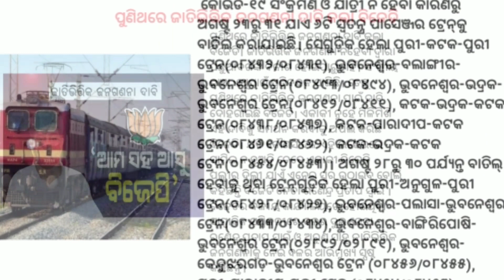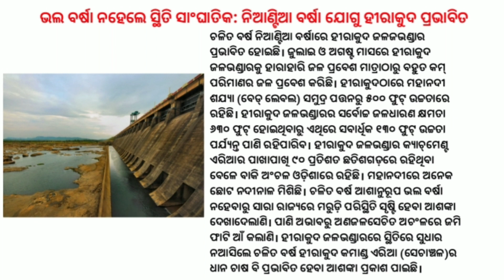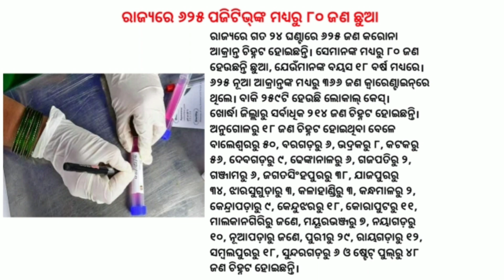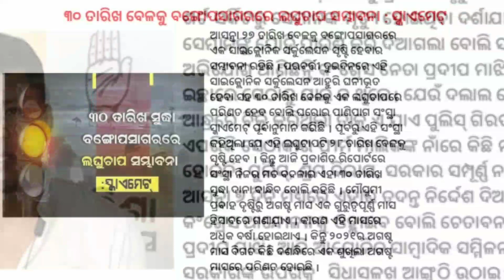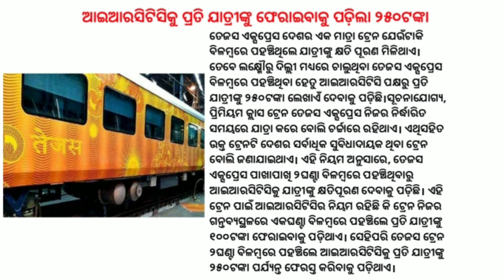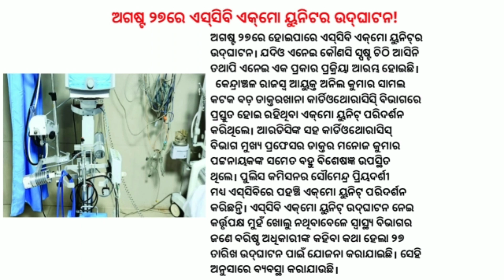BPUT Declares Results Of Online Semester Exams 2021